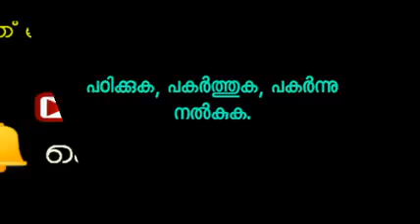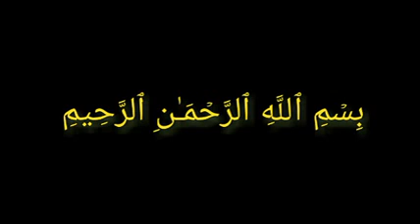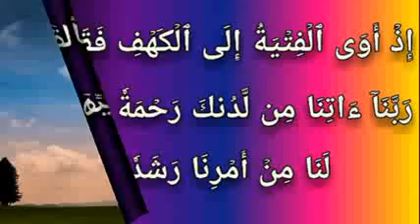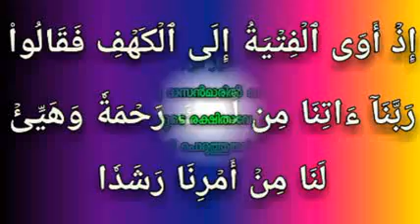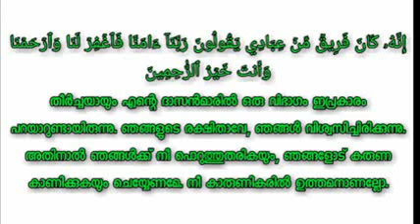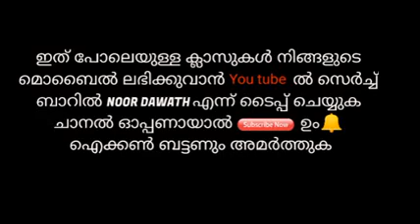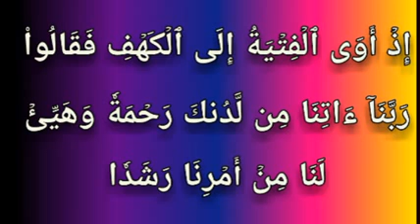QHLS PANDIKKAD | Tk.Thwalhath Swalahi | Sura Al-Kahf | Class 6 | Ayah 10